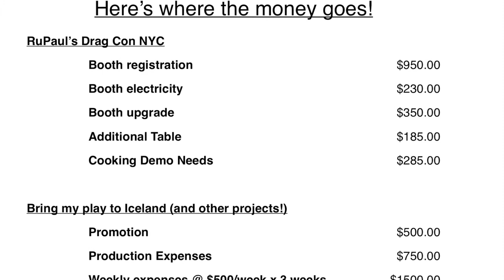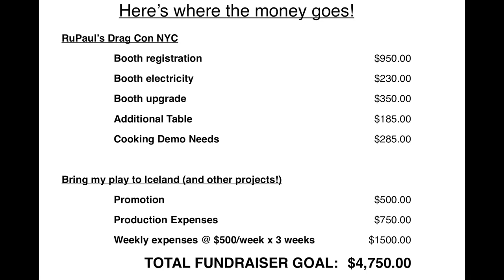Send Honey (and her play) to Iceland & RuPaul's Drag Con NYC!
It's time for another fundraiser!

This time, we're helping Honey (Ben Strothmann) produce and perform his FIRST EVER solo play here in NYC.

After which, Honey is heading to Iceland for three weeks to:
- Perform his play "Virtual Memory" at Reykjavik Pride
- Teach vegan cooking & baking lessons in Iceland
- Host a few new drag shows
- Host a meeting with the local Animal Rights activist community in hopes of creating structures to help grow the activist scene in Iceland.
- Create my own vegan menu for a popular local restaurant one one of the nights while I am there.

This is an ambitious fundraisaer, but I know we can make our goal of $4,750 by August 4th!

Please help spread the word!